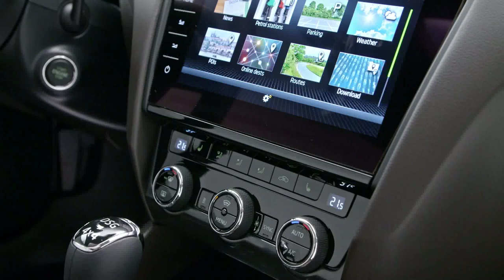2017 Skoda Octavia facelift - interior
ŠKODA presents several innovations in terms of the materials and colours for the interior: The Ambition equipment line features a new black/brown reference combination; the instrument panel is entirely in black. The other equipment lines are enhanced with the inclusion of new reference patterns.

In addition, the inlays have been revised. For the equipment lines Style and Laurin & Klement, ŠKODA completes the decorative strips in the doors with ambient lighting as standard. Narrow light guides create subtle lighting that can be regulated in ten colours.